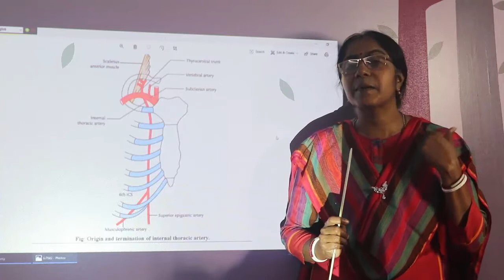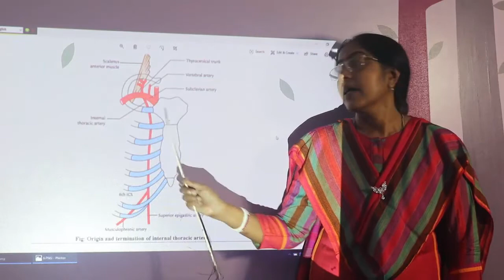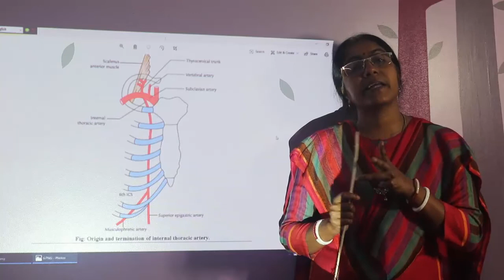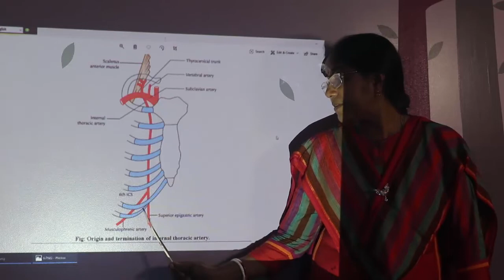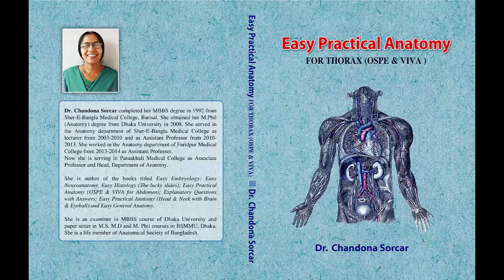Lecture On Internal Thoracic Artery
In this lecture origin, course, termination and branches of internal thoracic artery have been described.